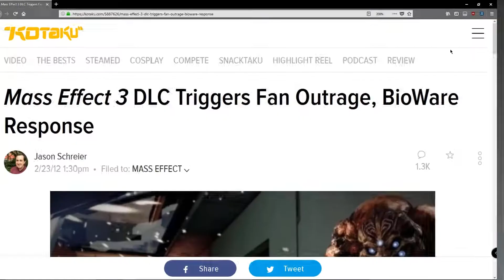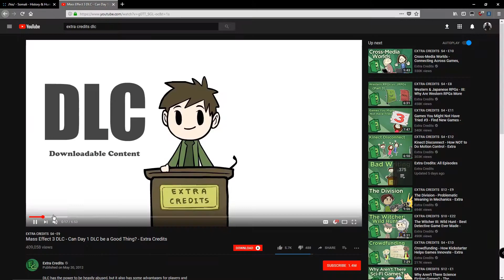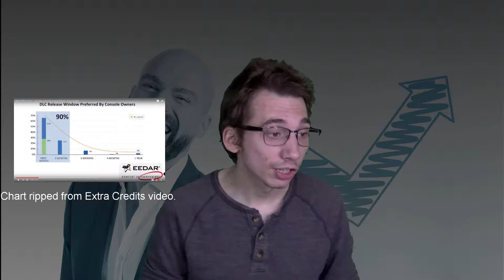Kinda Cool Video About Day 1 DLC